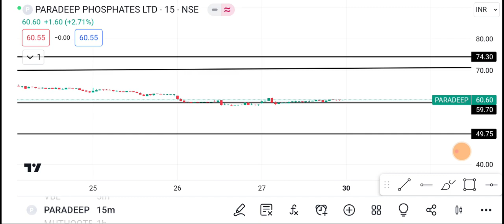30 October Pardeep Phosphates Share | Pardeep phosphate Share latest news | share price today news